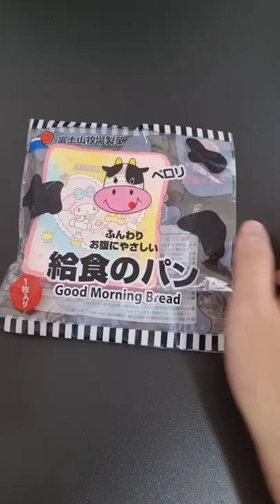Shorts Satisfying with Unboxing Mymelody💖